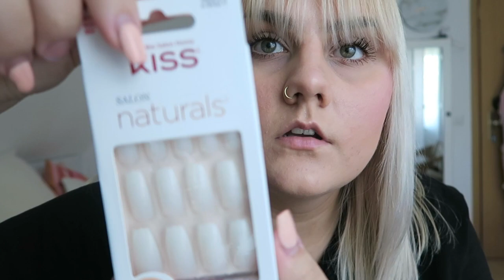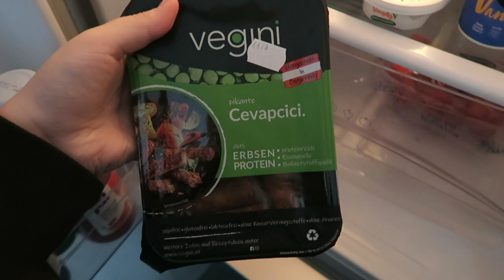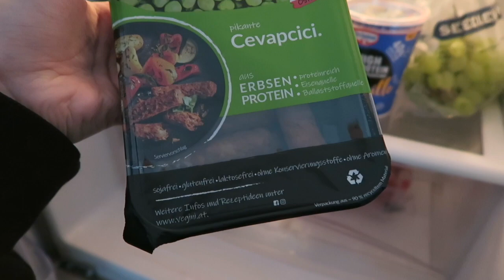XXL Wochenvlog - Thema Abnehmen, Umzugsplanung &&'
*Creme mit SPF 50

INFOS:
SCHNITT: iMovie